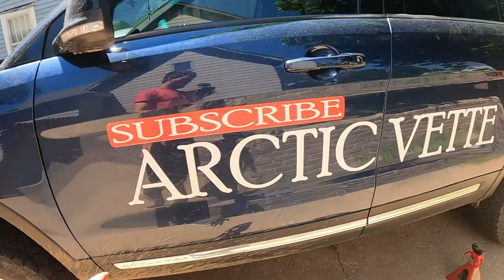How to Rotate your Tires by yourself! 2011-2019 Ford Explorer - Daily Vlog